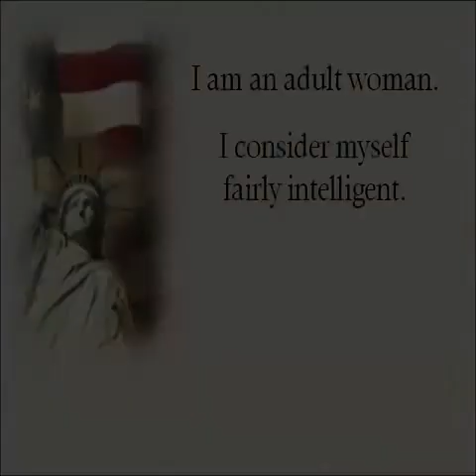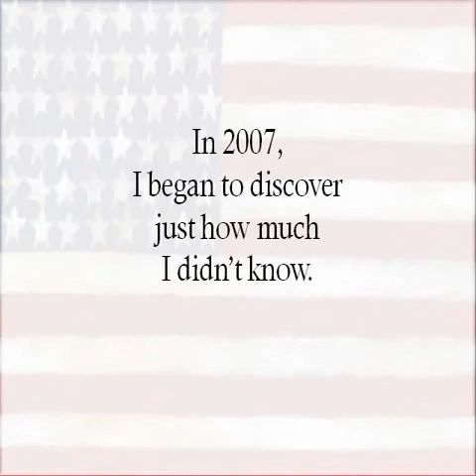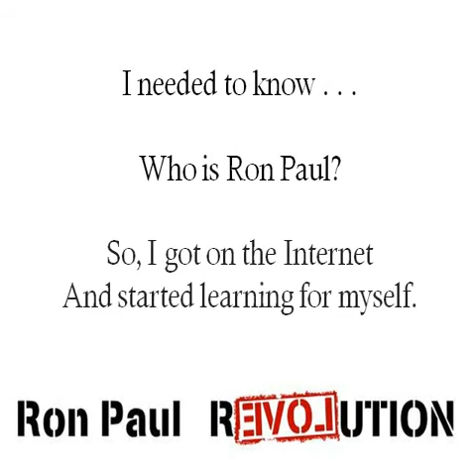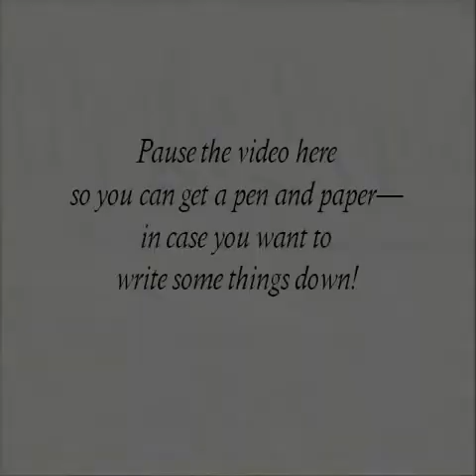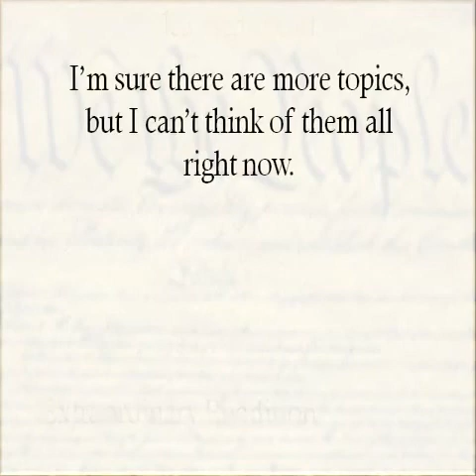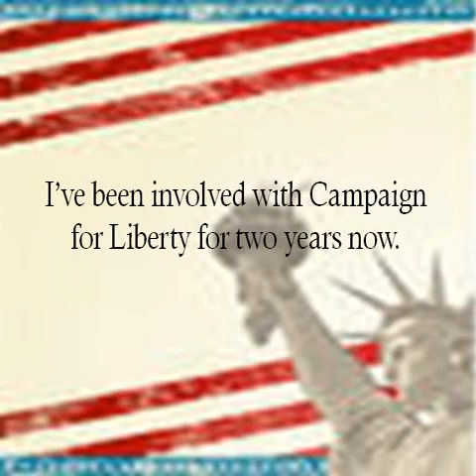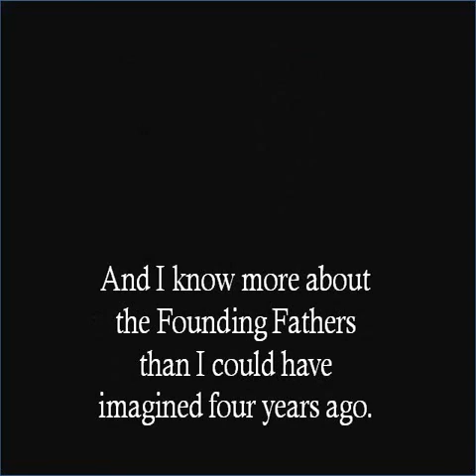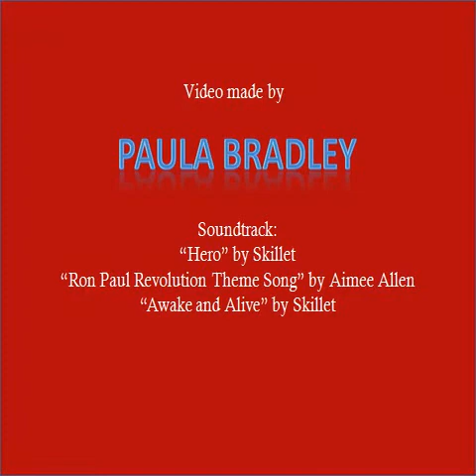RONPAULREPEATER - How Ron Paul Cured My Apathy